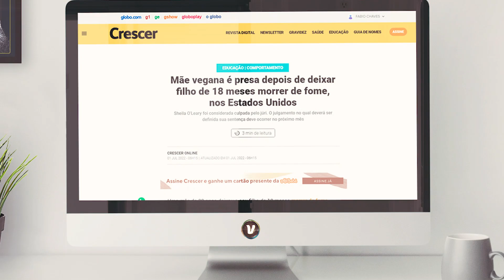Mãe vegana IRRESPONSÁVEL é condenada por deixar bebê de 18 meses morrer de fome